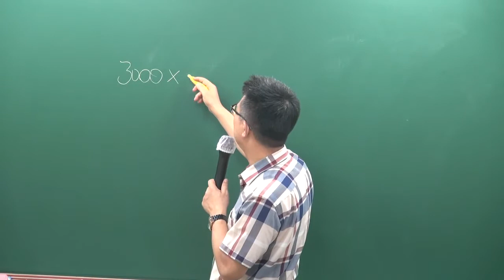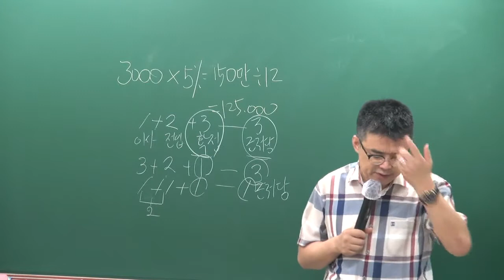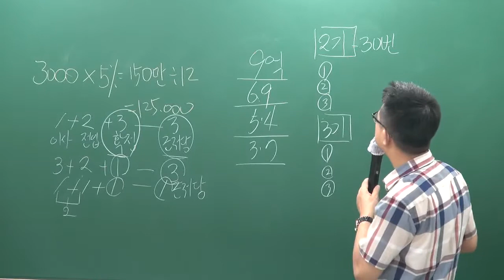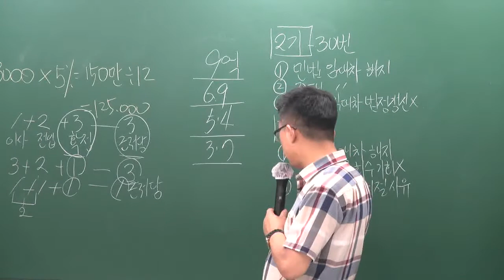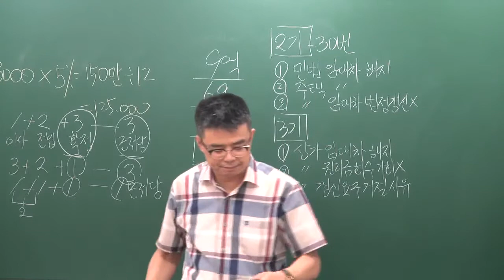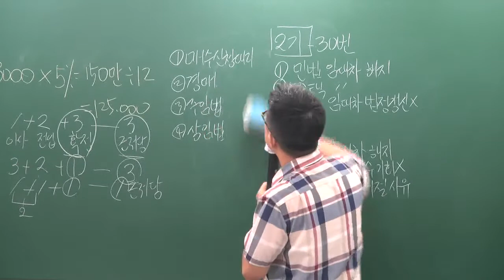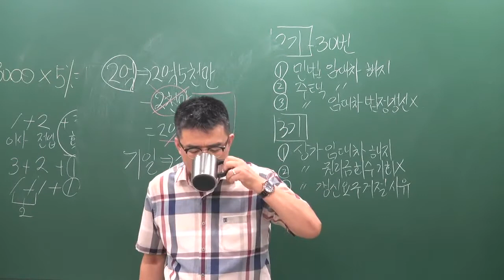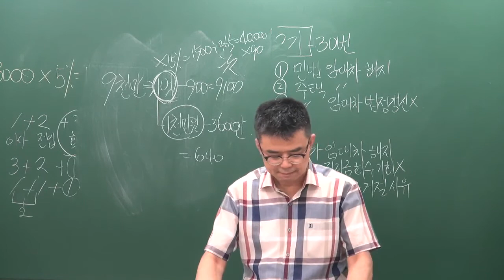[공전무] 2019년 공인중개사법령 및 중개실무 문제풀이 8-25